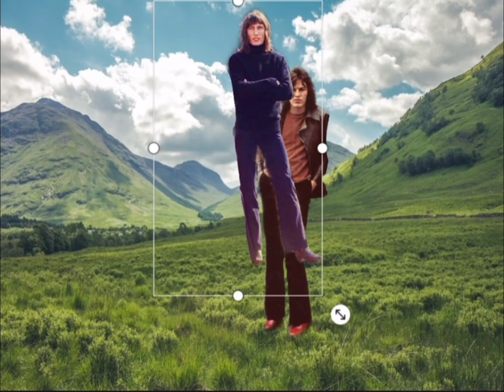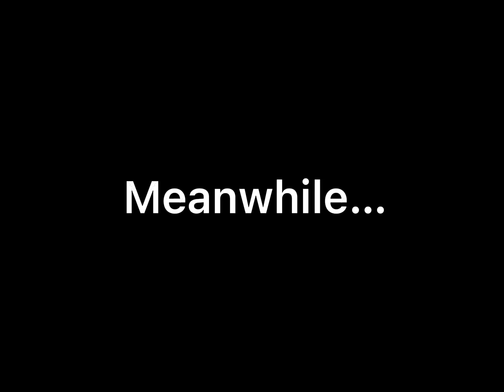David Gilmour and Roger Waters climb a hill